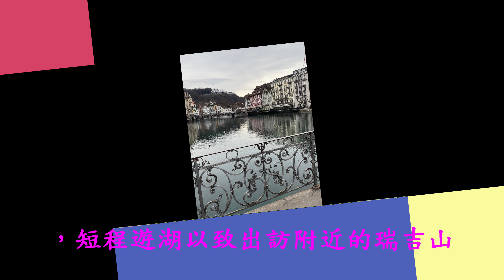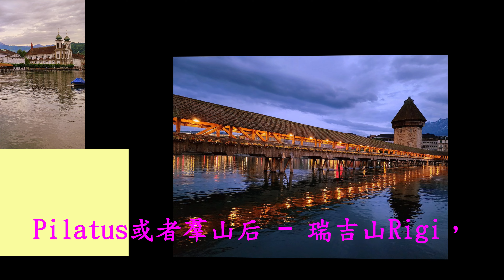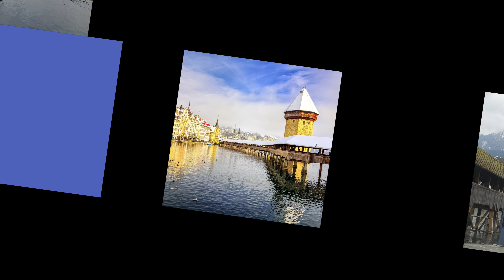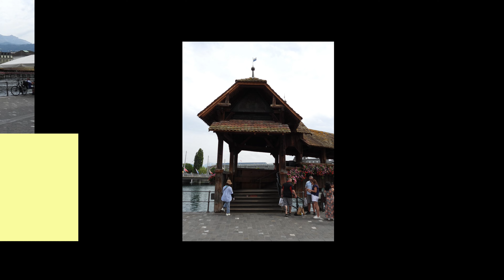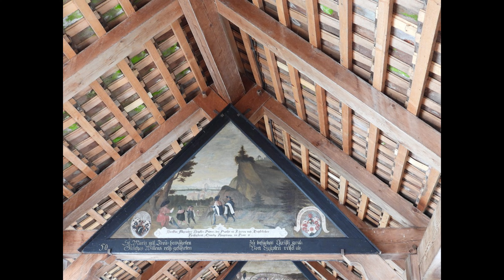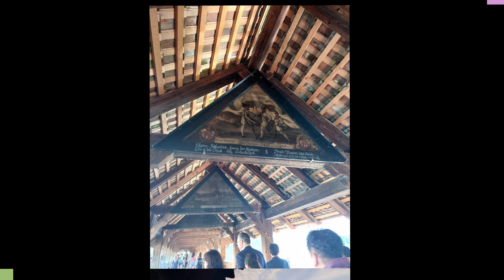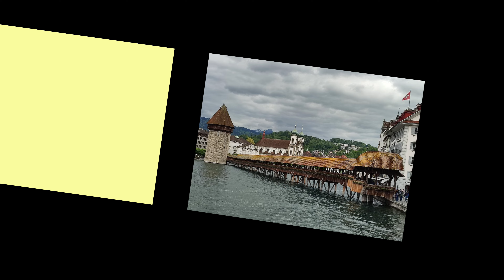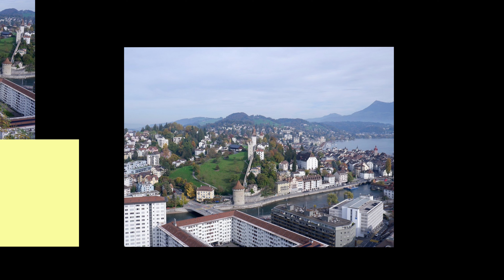瑞士~琉森湖畔Switzerland Lake Lucerne4K